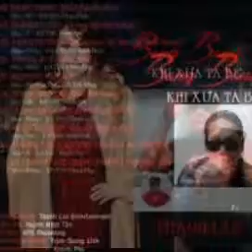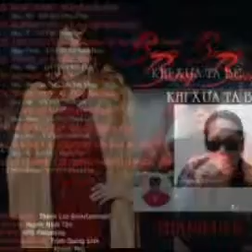Em Đẹp Nhất Đêm Nay ☆ La Plus Belle Pour Aller Danser ☆ Cs Thanh Lan ☆ VND 4/5/2018 .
Album ☆ Thanh Lan
☆ Bang Bang _ Khi Xưa Ta Bé
● Em Đẹp Nhất Đêm Nay .
    ▪ La Plur Belle Pour Danser .
   ▪ Nhạc Pháp Lv Phạm Duy .
▪ Cs Thanh Lan .
Ca Khúc Trích Trong Album Bài Số 10 Trong Album .